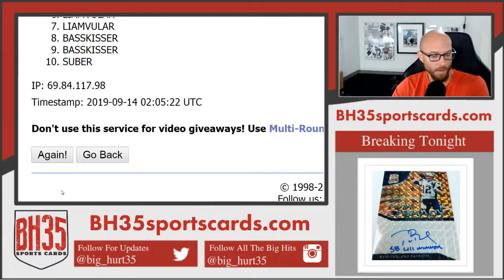Mini Filler for 2019 Panini Spectra Football | 4 Box 1/2 Case Break #2